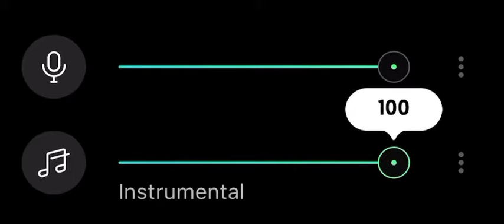After dark moises